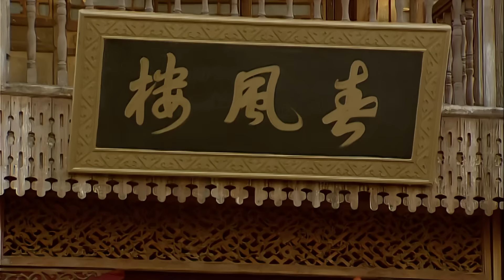【全網最高清】《康熙傳》21🔥八歲登基殺鰲拜、平三藩，扮豬吃老虎重掌滿清大權，靠不起眼的小計謀，在波譎雲詭皇宮中步步驚心🐎楊紫、陳道明、鄧超、潘虹